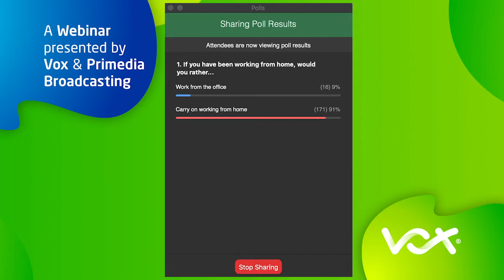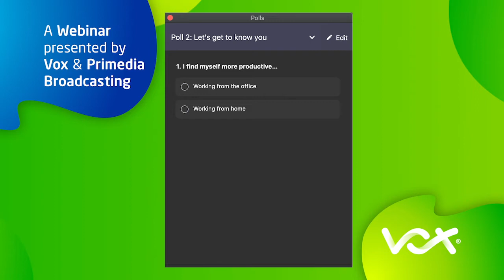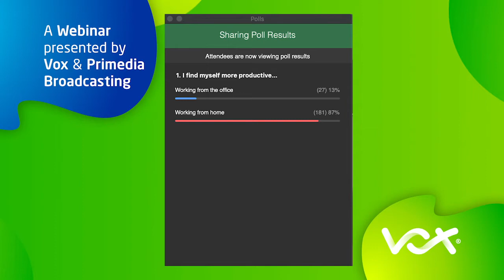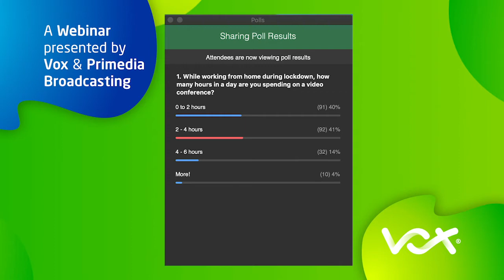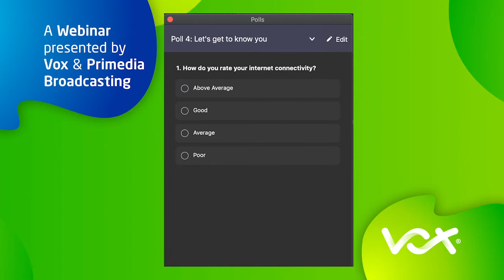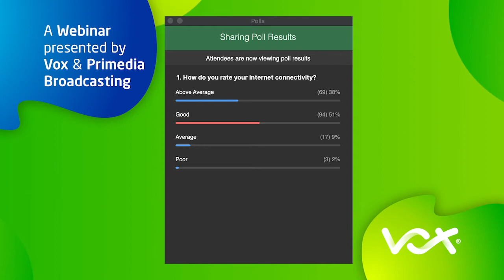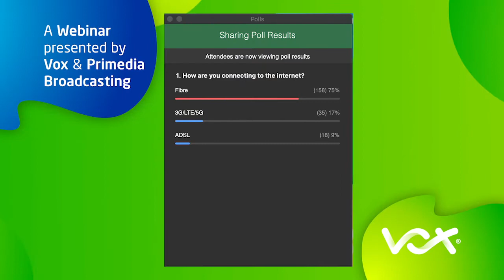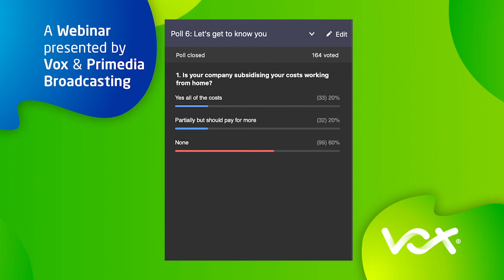Vox webinar Working from home as the new normal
702’s Aki Anastasiou is joined by Vox CEO, Jacques du Toit, GIBS Professional Associate and founder of BetterMeCoaching, Thuli Segalo and Prof Renata Schoeman, psychiatrist, and head of the MBA in Healthcare Leadership at the University of Stellenbosch Business School to look into the new ways of doing business.